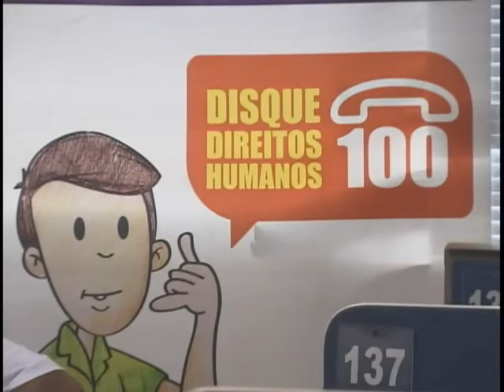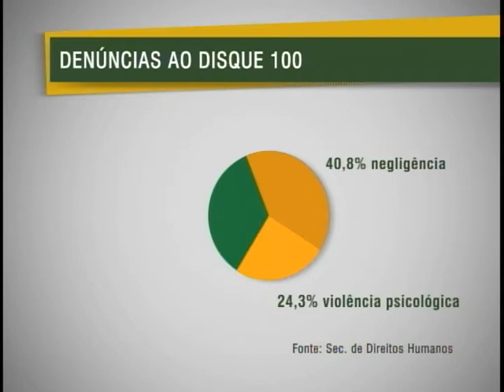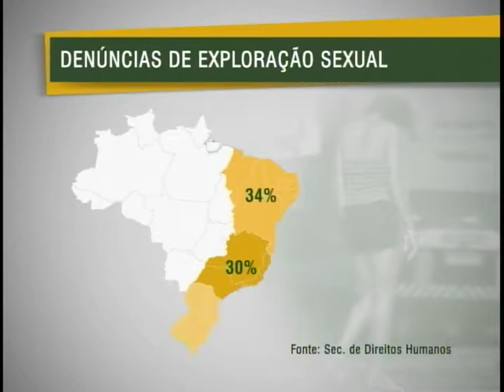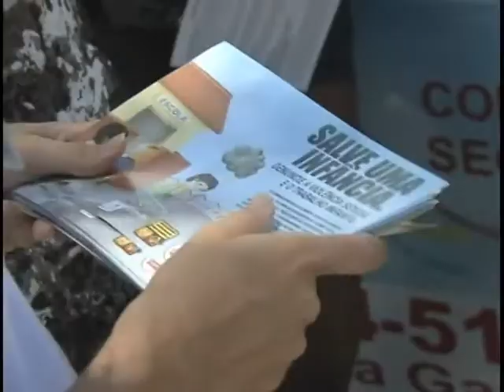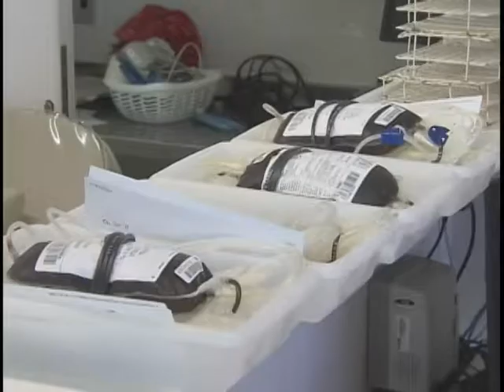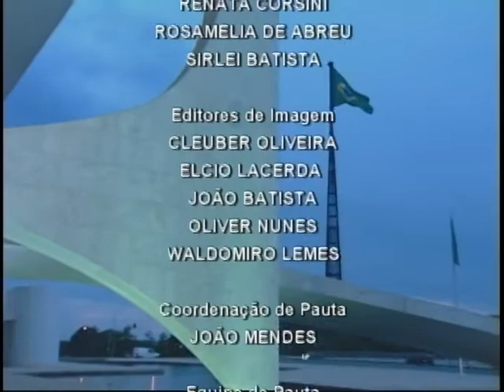Jornal NBR NOTÍCIAS na íntegra - 18 de fevereiro